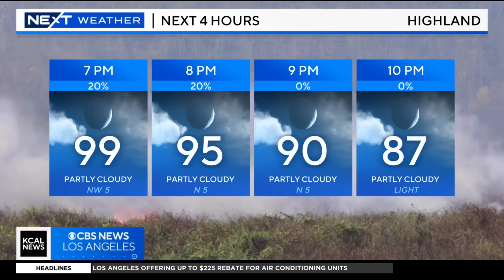Line Fire explodes in size to more than 7,000 acres, forcing evacuation orders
The Line Fire more than tripled in size on Saturday, growing to engulf more than 7,100 acres of vegetation and getting dangerously close to homes in the San Bernardino Mountains. KCAL News has team coverage from the scene, overhead and in the studio.